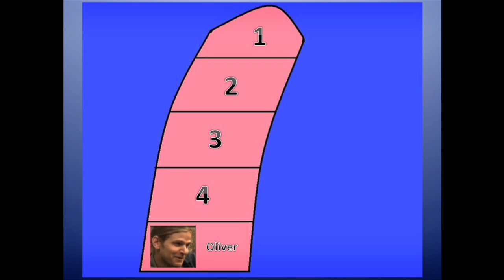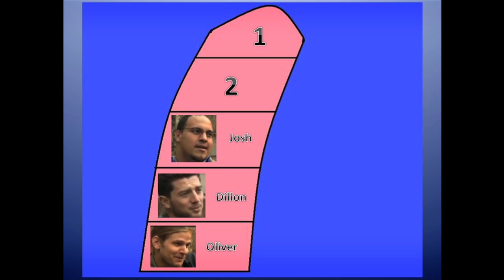Who Would You Do (Part 2)